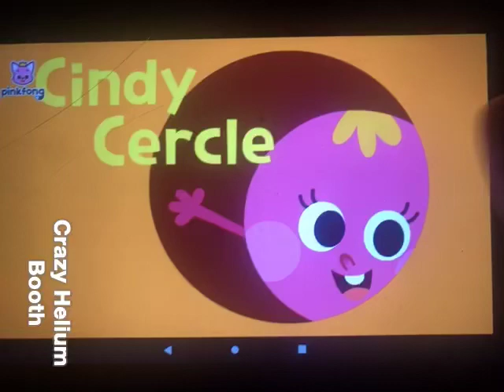Cindy Cercle (French Version)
Cindy Cercle

Je m’appelle Cindy Cercle.
Vois comme je tourne en rond.
Tourne en rond, en rond, en rond.
Le tourbillon Cindy Cercle.